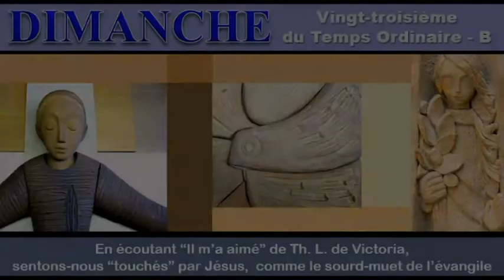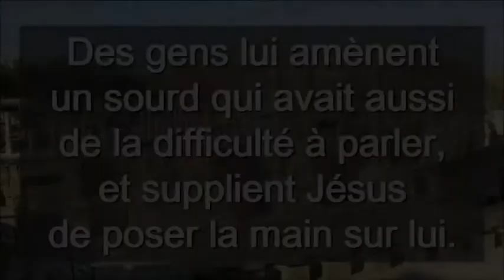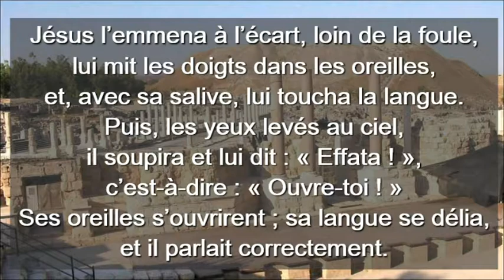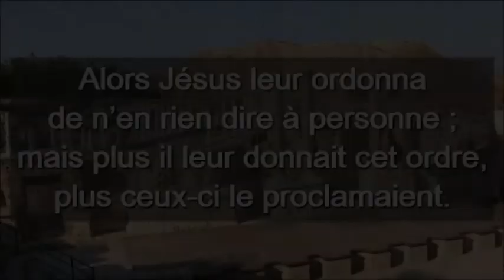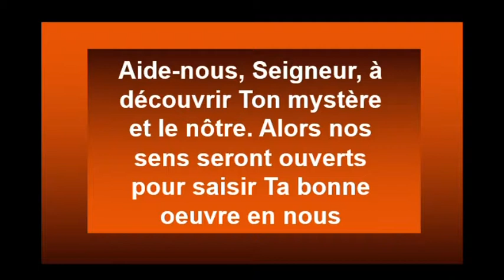Dimanche Vingt-troisième Du Temps Ordinaire Cycle B ( Français )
Dimanche  Vingt-troisième  Du Temps Ordinaire  Cycle B